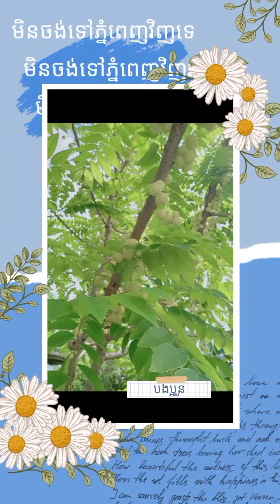Yummy: Berry Fruit -ផ្លែកន្ទួតផ្ទះម៉ែក្មេក - Channel Dan Sreyoun.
- This video shows you about funny activities with countryside plantation. Its fruit is sour and delicious. It is very popular fruit in countryside around the world.